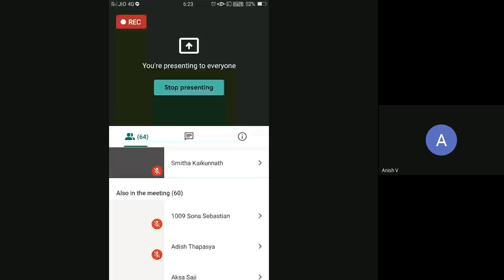Counselling session MCOM IBO 04 2 of 6